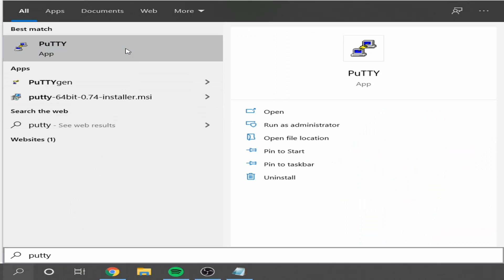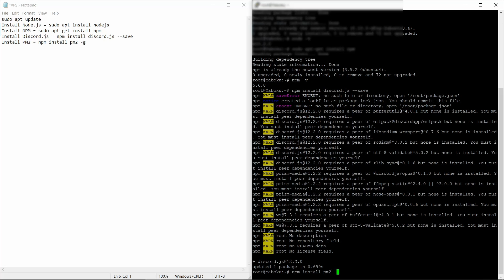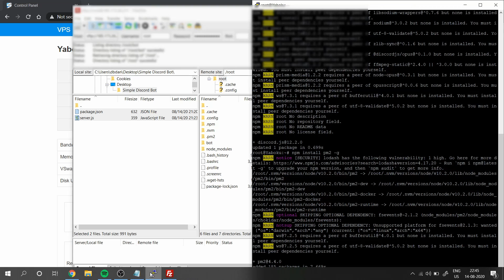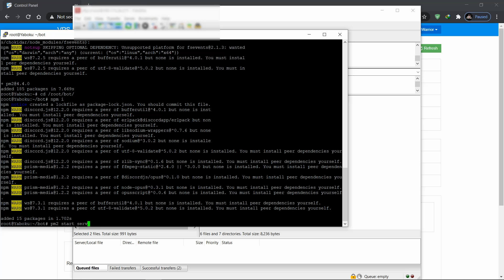Host Your Discord Bot 24/7 On VPS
- - - - - - - - - - Software's Used In This Video - - - - - - - - - - - - - - -

- - - - - - - - - - Music Credits - - - - - - - - - - - - - - -

- - - - - - - - - - Our Details - - - - - - - - - - - - - - -